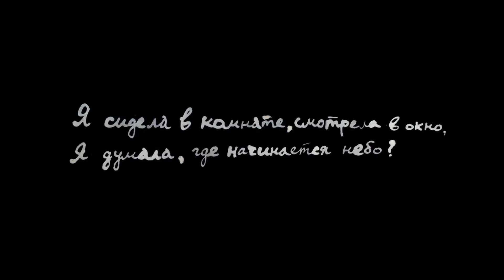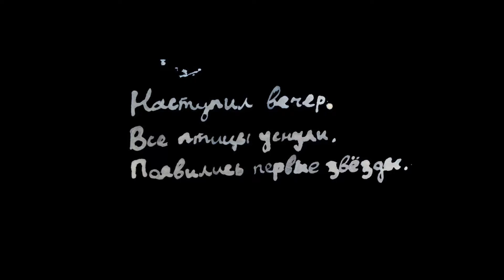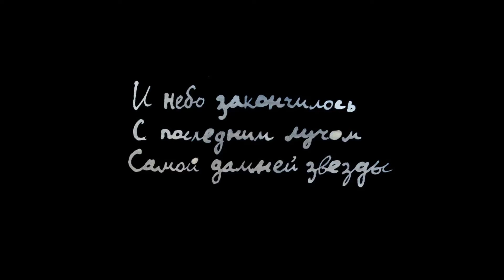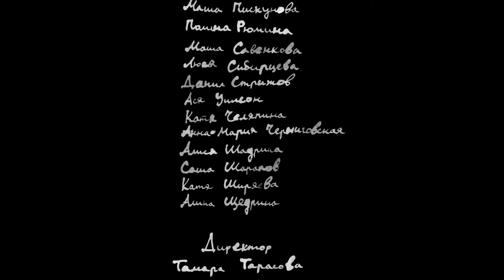The Sky Has No Limit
The film was shot during a 10-day stay in Tarusa in a mosaic workshop.
Thanks to Yura Boguslavsky for this nice video.